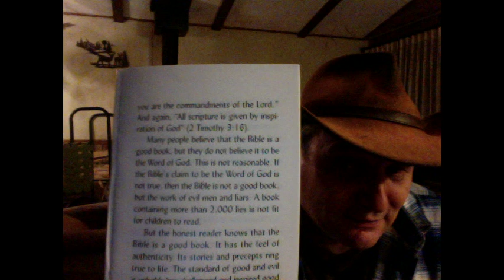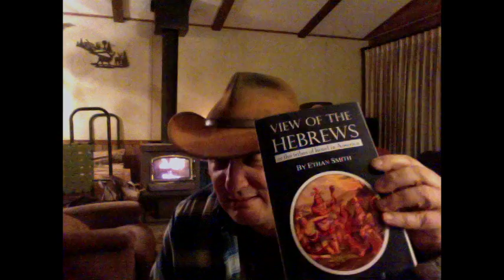Bible Is God's Word 2